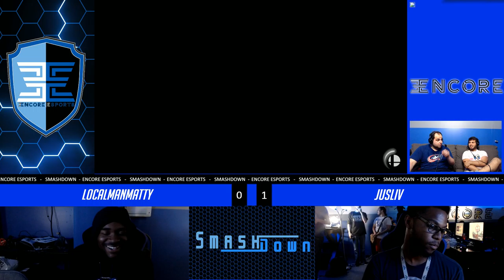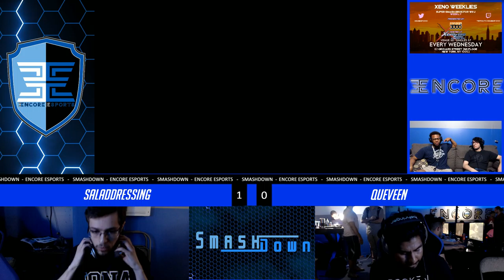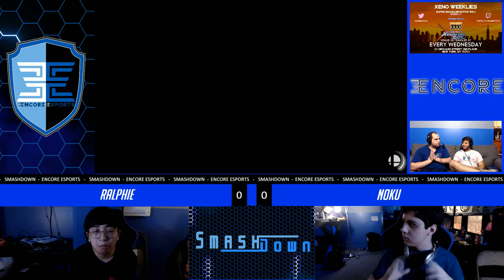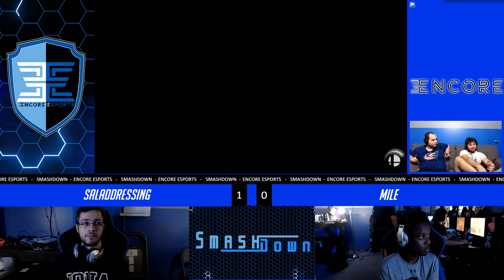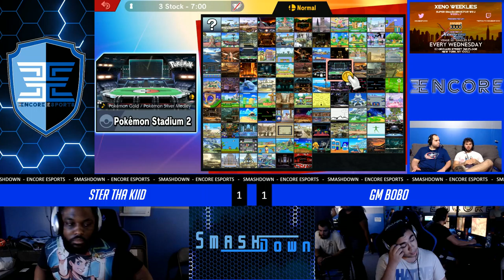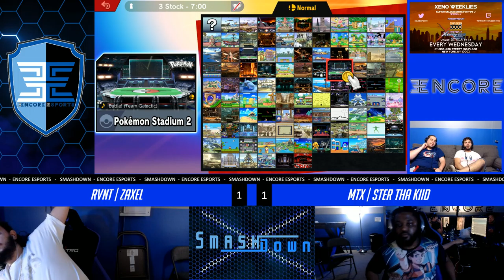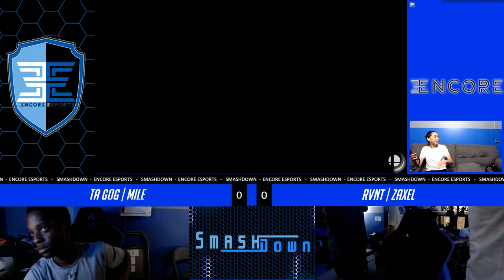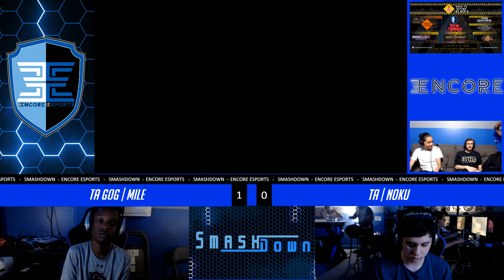SmashDown # 60 - 6/27/2019